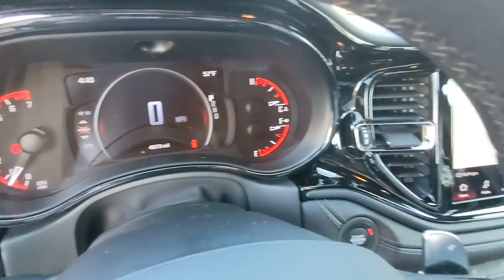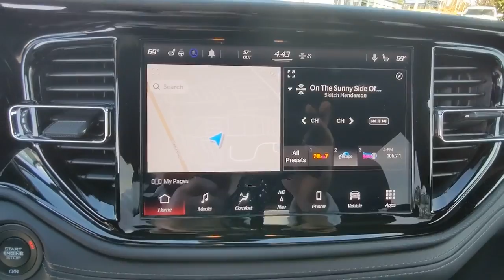2021 Dodge Durango Atlanta, Marietta, Roswell, Kennesaw, Woodstock, GA 5P49771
Granite Clearcoat Used 2021 Dodge Durango available in 789 Cobb Parkway, SE, Marietta, Georgia at Ed Voyles CDJR. Servicing the Atlanta, Marietta, Roswell, Kennesaw, Woodstock, GA area.
2021 Dodge Durango GT Plus - Stock#: 5P49771 - VIN#: 1C4RDHDG7MC572222

2021 Dodge Durango GT Granite Metallic Clearcoat CARFAX One-Owner. Clean CARFAX. Certified. RWD 8-Speed Automatic 3.6L V6 24V VVTRecent Arrival! Odometer is 11281 miles below market average! 19/26 City/Highway MPGWho to trust more with your new or pre-owned vehicle needs than Ed Voyles Chrysler Dodge Jeep RAM! In business for over 60 years. We are also the number one Certified Pre-Owned Chrysler Jeep Dodge RAM dealer in the entire state of Georgia. We proudly serve Atlanta Canton Kennesaw Dallas Acworth Gwinette Morrow Alpharetta Roswell Cartersville and all metro Atlanta cities. .